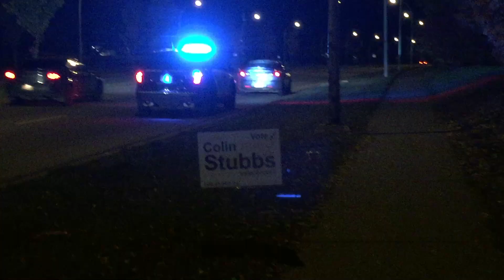EDMONTON Police pulling